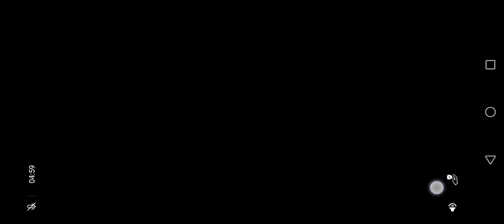BOSS RUSH В CHICKEN GUN 2 босс 2 повержен